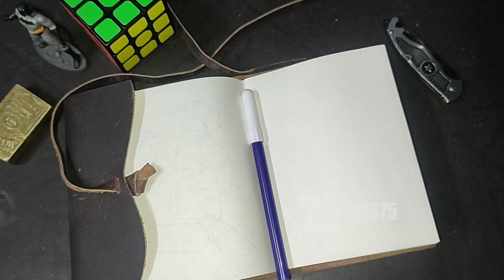Fun With Video Game & Cartoon Characters S02 Epi 17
Hey Guys,

I Love Playing Video Games, as well as i Love to Do Some Sketch & Colorings, So here together Lets have some Fun With Retro, Video Game & Cartoons Character.